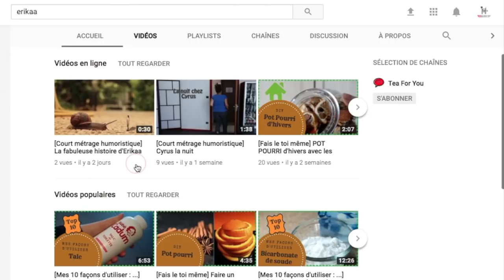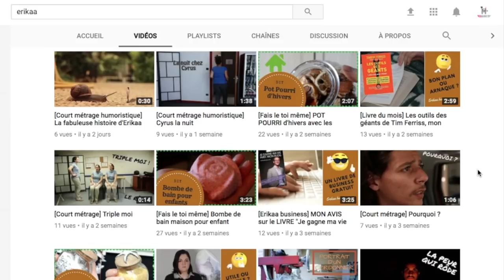Comment lancer un petit business sans risques ?